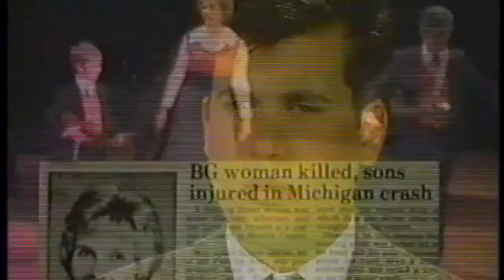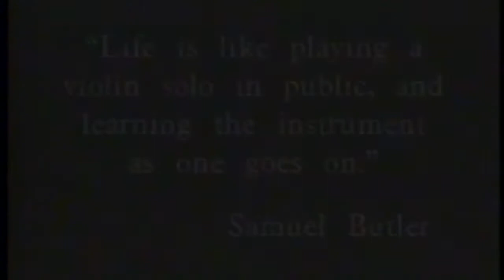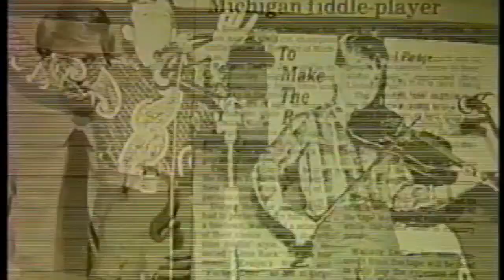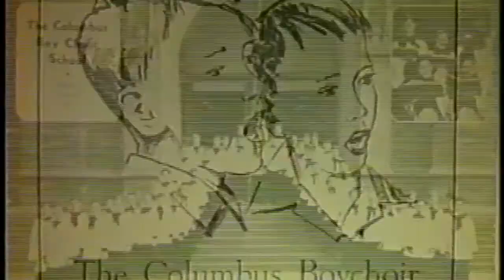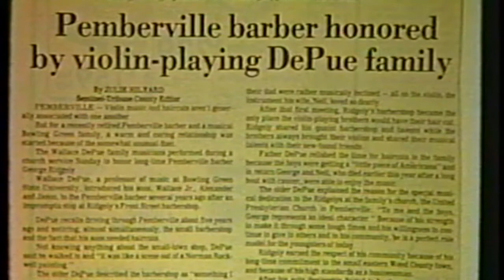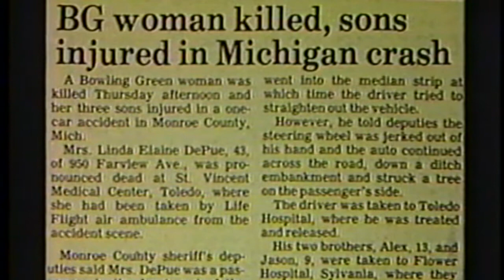The Fiddler's Forum - Seas.1, Ep.03- Music For Every Occasion - True Story of DePue Family Musicians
Shop for physical CDs, delivered to your front door, by visiting our official shop The Fiddler's Forum - Season 1, Ep. #03 - Music For Every Occasion, The True Story of the DePue Family Musicians

The Fiddler's Forum, with your host, American violinist Alex DePue, moves on with the new podcast series, introducing to listeners what has been the history for Alex DePue and his entire family of violin carrying soldiers of music. Meet the Cast:

Dr. Wallace DePue, Sr. - Dad
Linda (Kallman) DePue - Mom #1
Elaine (Markopoulos) DePue - Mom #2
Dr. Wallace DePue, Jr. - Son #1
Alexander Paul DePue - Son #2
Jason Micah DePue - Son #3
Zachary Jon DePue - Son #4
Richard Mathey, Family friend and Director of Choral Studies at Bowling Green State University

This week, episode #03, includes the documentary, in full, straight from the Director's desk (Shawn Brady). This production was then ripped from the DVD, and re-mastered at OVNI Studios in Ensenada, Mexico; Now available worldwide in digital form to become preserved here on YouTube for ages to come.

The PBS Emmy-Award winning documentary, "Music For Every Occasion - The True Story of the DePue Family Musicians", began its run at Bowling Green State University (BGSU) and the WBGU-TV audiences there, locally. The documentary quickly showed promise for National exposure, with Director Shawn Brady at the helm, demonstrating his own prowess through excellent story-telling, and scripted narrative, beautifully performed by James Dumke.

The documentary's story features the DePue Family Musicians, now more popularly known as "The DePue Brothers", and does not skip any detail. From the more personal side of the brothers' lives as musicians, all the way to the demise of their mother, Linda DePue, the documentary leaves in its wake, thought-provoking concern for the family on a personal level, and leads its audience toward future celebrations the family would then encounter - the most notable of which, being deemed "Musical Family of the Year" by then-President, George H. Bush through direct communication from the White House.

S U P P O R T V I A P A Y P A L ➔

R E V E R B N A T I O N ➔

Alex DePue's original arrangement of viral video mashup Owner of a Lonely Heart / Smooth Criminal S H E E T M U S I C ➔